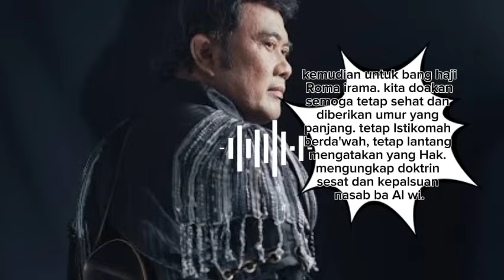VIRALKAN! NASAB TAK YERSELAMATKAN, BAHAR MAKIN K3L3W4TAN!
Video terbaru ceramah Bahar mengh1n4 Roma irama